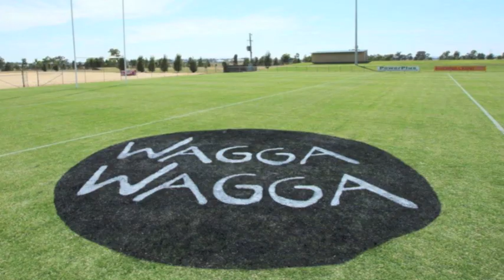Wagga Wagga Brandmark on McDonalds Rugby League Field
Wagga Wagga Brandmark on McDonalds Rugby League Field. Installed by Littlewood Signs on 16-17 February 2012.